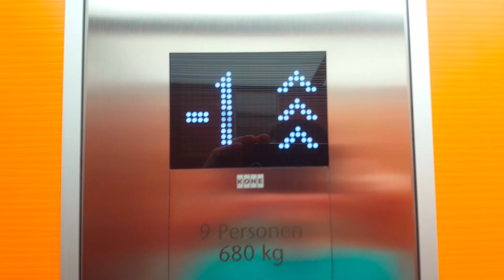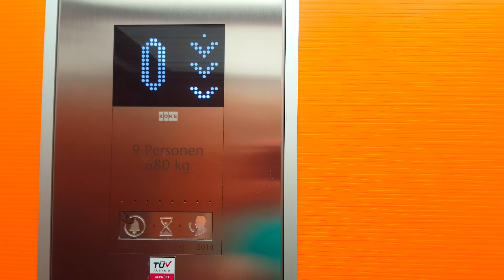Schöne Kone Minispace Aufzüge (Nice Kone Minispace lifts) @Braungasse 354, 8990 Bad Aussee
Technische Daten

Hersteller: Kone
Tragkraft: 680Kg oder 9 Personen
Baujahr: 2015
Typ: Seilaufzug (1:2)
Position Maschinenraum: In der 5ten Etage
Seriennummer: ???

Anmerkung

Dieses 2er Set Kone Ecodisc Aufzüge ersetzte ältere Aufzüge aus den 70iger Jahren, die Ecodisc NMX 07 Antriebe wurden vermutlich in den schon vorhandenen Maschinenraum in der 5ten Etage untergebracht.
Leider kann man nicht mehr sagen was das vorher für Aufzüge waren da es keinen Anhaltspunkt mehr gibt. Die Aufzüge haben eine sehr schöne Kabinenverkleidung.